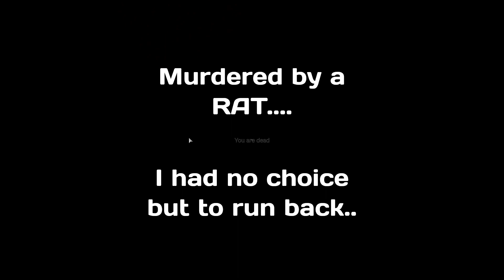DayZ REVENGE is the sweetest!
Brutally Murdered by a Barrack Rat on Stalinsky Island.. Steve Ran back from Solnichny in an attempt to catch the rat man..